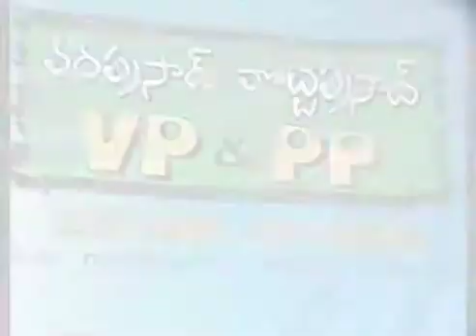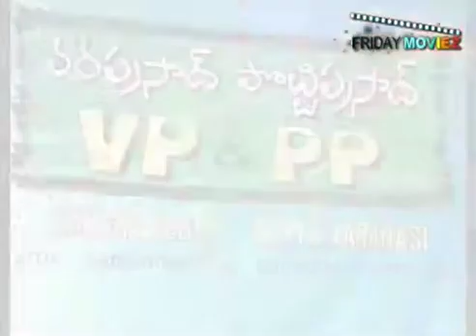Press meet for Vara Prasad Potti Prasad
The press meet for the Telugu movie 'Vara Prasad Potti Prasad' directed by Satya Varanasi starring Srinivas Avasarala, Vijay Sai, Karina Shaw, RK and Aishwarya took place recently.